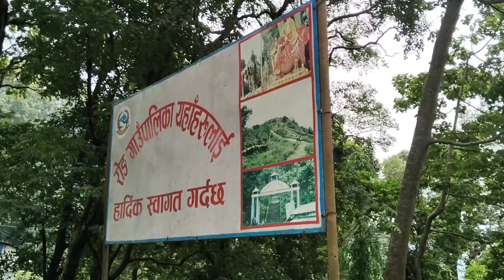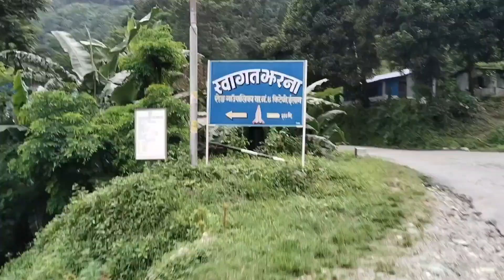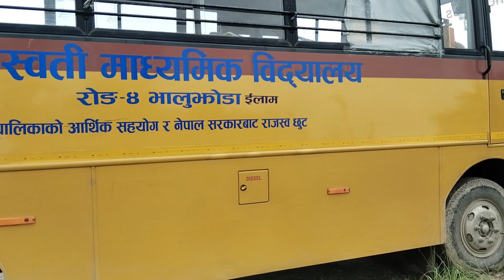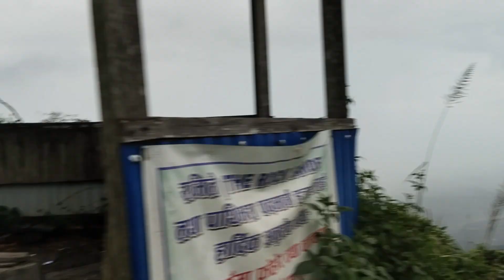Birtamod Bata Ilam Rong Gaupalika Yatra ||Kolbung Rock Garden @Kishne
Birtamod Bata Ilam Rong Gaupalika Yatra
Kolbung Rock Garden
Kolbung
Rock Garden
Rong Gaupalika
Kishne
Nepal
Travel
Nature
Natural
Mountains
Ilam
Kishne vlog
Kolbung Rock Garden ilam
Rock Garden Ilam
Kolbung Ilam
Rong Gaupalika Yatra
Rock Garden travel